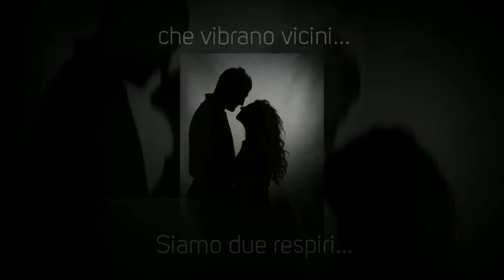Orlando e Federica - San Valentino 2013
Orlando e Federica - 2 respiri, 2 metà di una stessa entità.